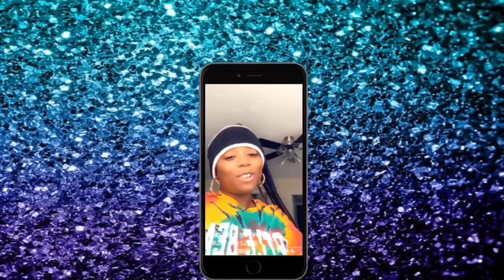Seafood Mukbang |Birthday /New year and Christmas talk| ft NADULA HAIR 🤪🍤💕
My Lip gloss line will be launching real soon stay on the look out for that Dm is you are willing to place preorders . My instagram is

 SC : nesha_cm
    : UniqueGlamourCollection